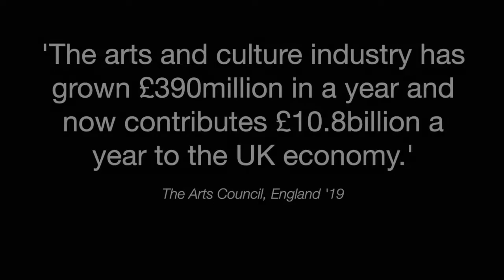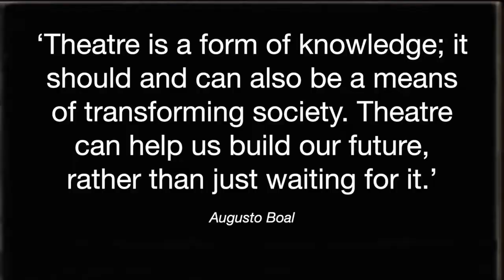KeepTheatreAlive - A Rapid Response to the Govt.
10 writers, 10 actors and one voice. An open appeal to our Government to save theatre and the arts before it's too late.